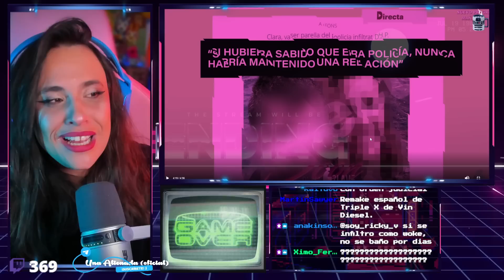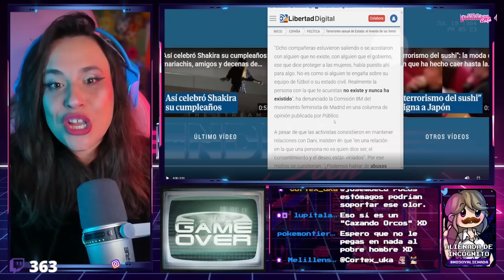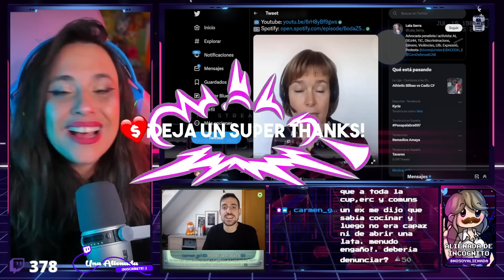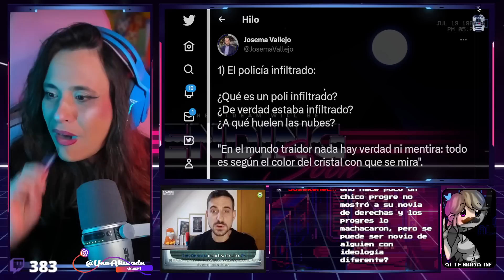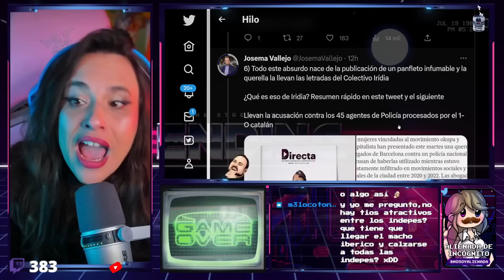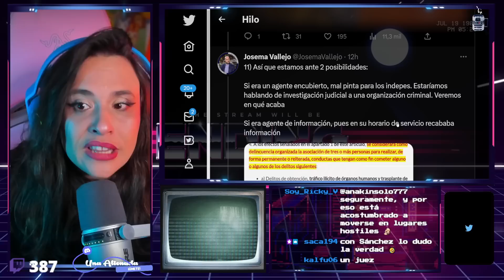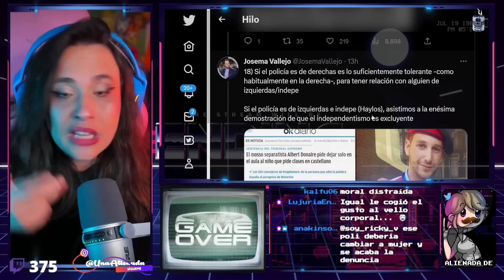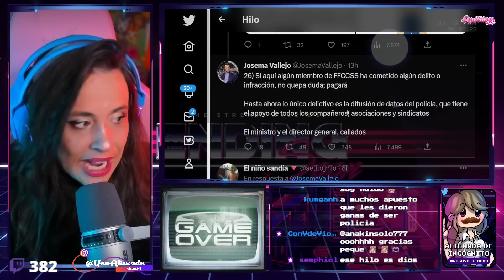🤣 POLICÍA CHAD SE INFILTRA ENTRE FEMINISTAS Y SE SACRIFICA POR ESPAÑA🤣